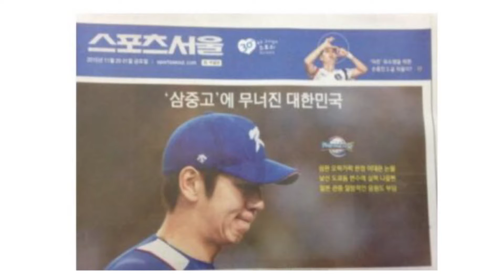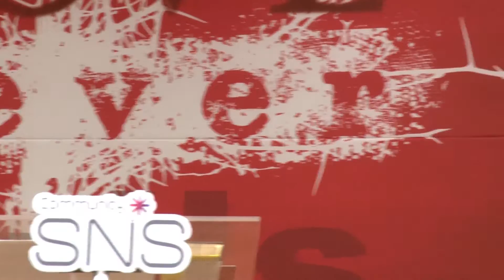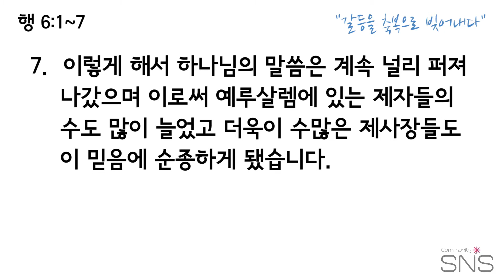"갈등을 축복으로 빚어내다" 2015년 11월 29일 온누리교회 SNS 청년부 원유경 목사 설교